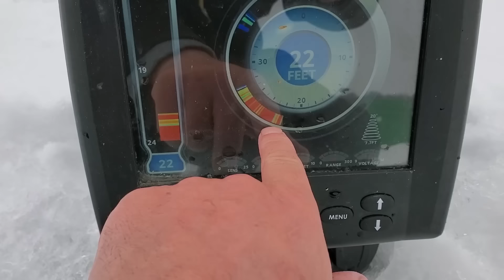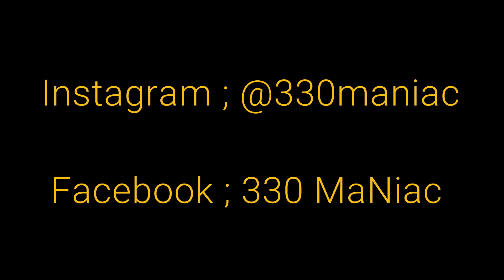Holiday Harvest Solo Mission (Crappies)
Headed out to harvest a limit of crappies for a fish fry on a local lake. Using Panfish Pirates jigs and soft plastics. Links are below !!

Pages